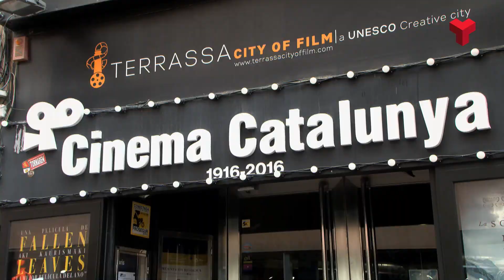El Cinema Catalunya retrà homenatge al dibuixant d’anime japonès Akira Toriyama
Serà el diumenge 14 d’abril quan el Cinema Catalunya retrà un homenatge pòstum al dibuixant d’anime japonès Akira Toriyama, creador de sèries tan aclamades com «Bola de Drac» o «Dr. Slump»